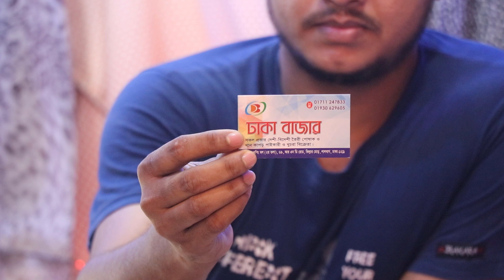0 size baby party dress collection & price.